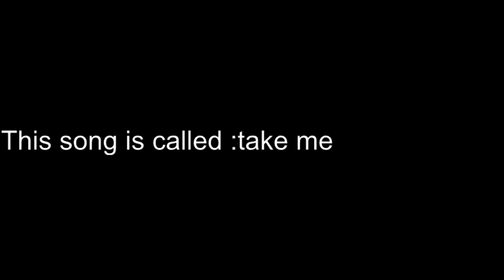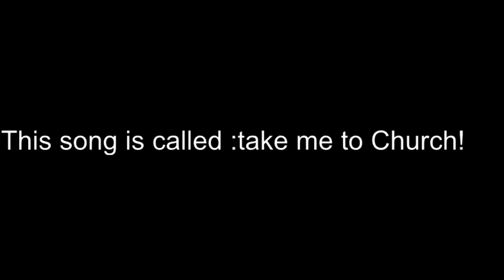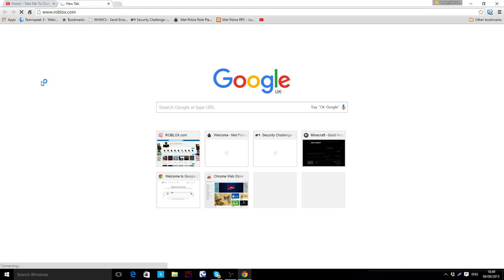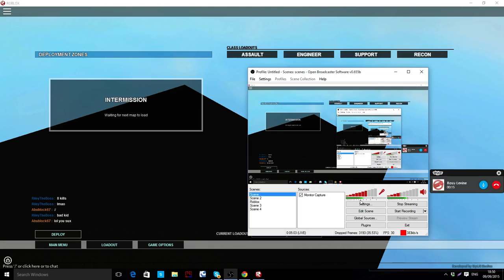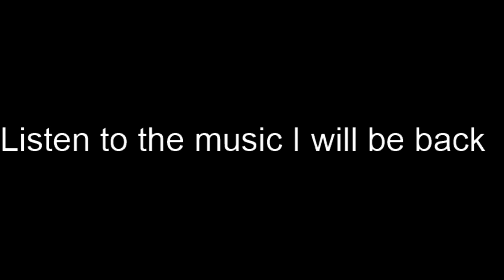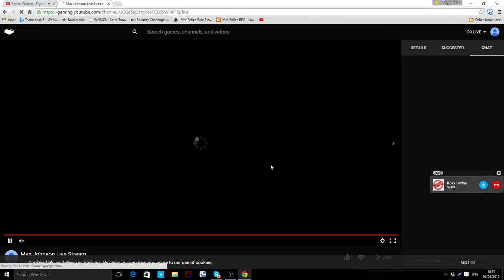Max Johnson Live Stream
Playing ROBLOX!!1